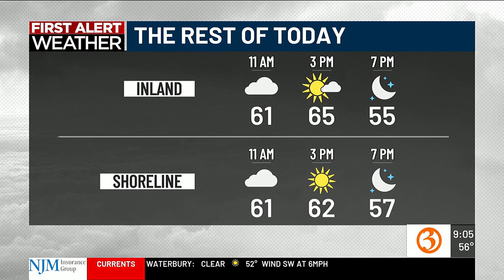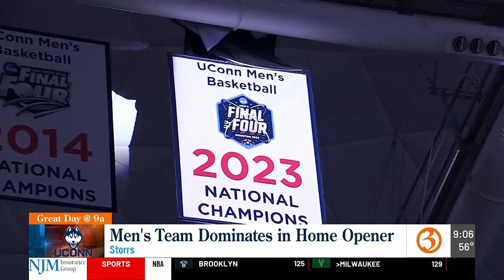Great Day @9a Tuesday headlines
Nicole and Scot have the Great Day @9a headlines for Tuesday, Nov. 7.